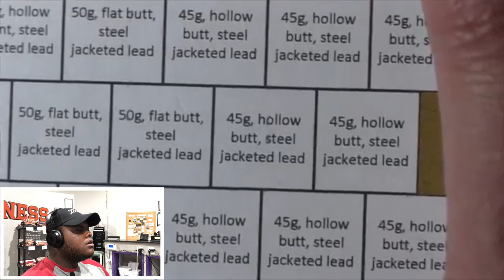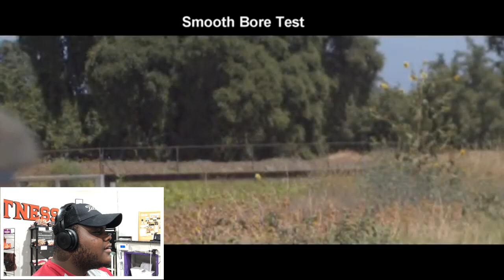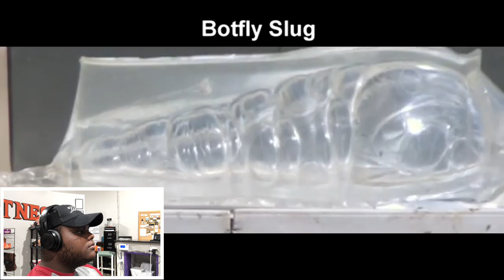Lets React: The BUNKER BUSTER - Experimental 12ga. Shotgun Slug (Vid Credit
We got a new channel today @taofledermaus with a crazy looking slug round lets see what happens together.